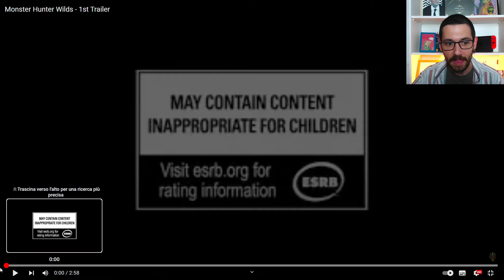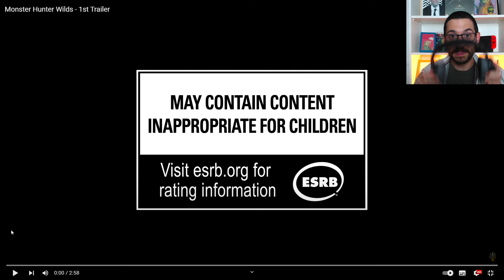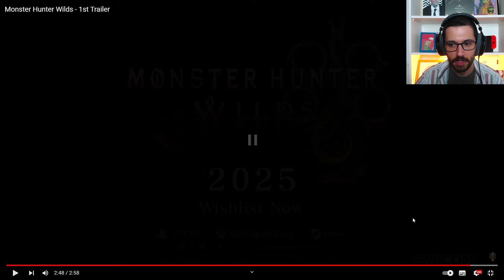MONSTER HUNTER WILDS : analisi gameplay trailer 🔥👓 STUPENDO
Gameplay di Monster Hunter wilds nel nuovo trailer. Un gdr d'azione o action rpg veramente figo!